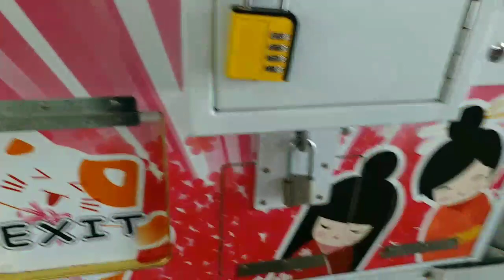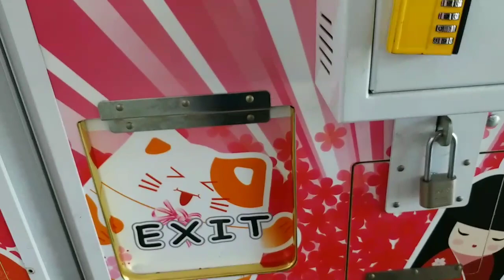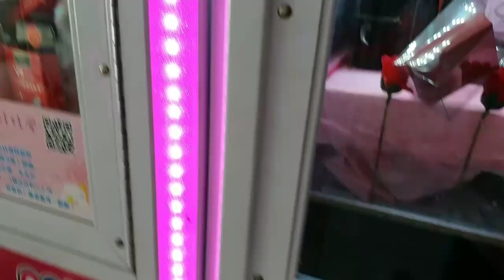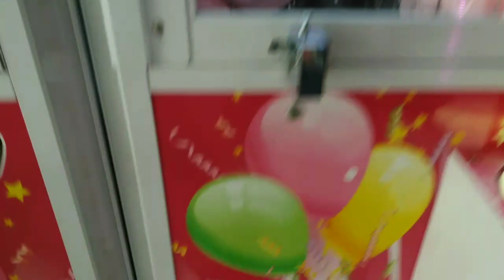Cara Mudah Capit Parfum || Claw Machine Taiwan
minyak wangi nyapitnya paling gampang claw machine taiwan
hari ini lumayan banget,nyapit modal 100nt dapet parfum wangi banget

untuk temen temen boleh masuk fb aku ya